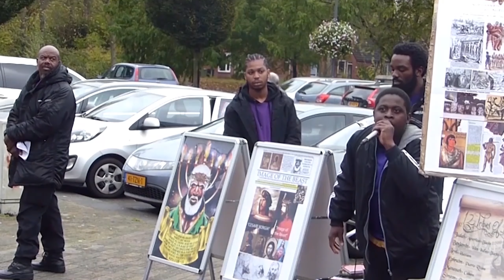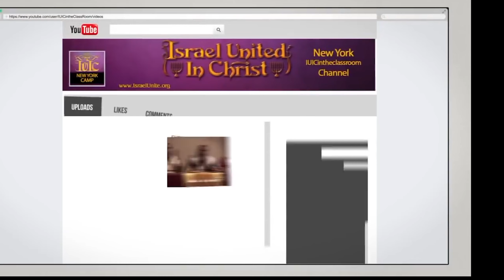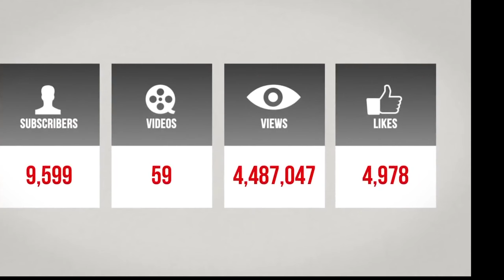The Israelites: Why did I join IUIC